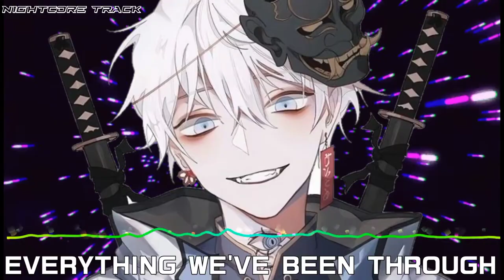Nightcore - ENIGMA - Pixel Terror (Lyrics)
Song Information
Artist: Pixel Terror
Song: Enigma

Lyrics

You wanna know my feelings
Everytime I look in your eyes
Baby, I
Can feel your energy
It's making me realize

Everything we've been through
Makes us strong enough
You and I, you and I